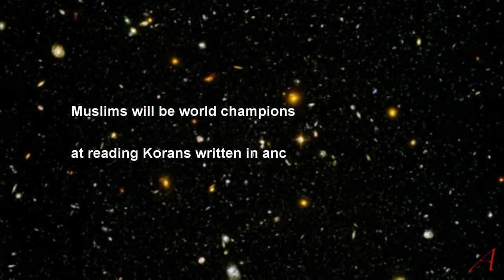Hamza the Nuclear Physicist P2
Hamza Tzortzis – as is the case with so many Muslims – has given up and surrendered to non-believers doing the cool stuff.

Atheists are the ones researching scientific backgrounds and elementary facts.
Atheists are the ones researching stuff like a Higgs field, using the most gigantic and expensive toys to do so.
Atheists are the ones detecting the properties and consistency of a Higgs field.
Atheists develop the applications based on their findings.
Atheists will reap the benefits of those applications – and Muslims are allowed to use them, if they can pay for them. But what if the oil and gas reserves are depleted?

And Hamzas all over the Muslim world will console their fellow believers:
Muslims will be world champions at reading Korans written in ancient Arabic.